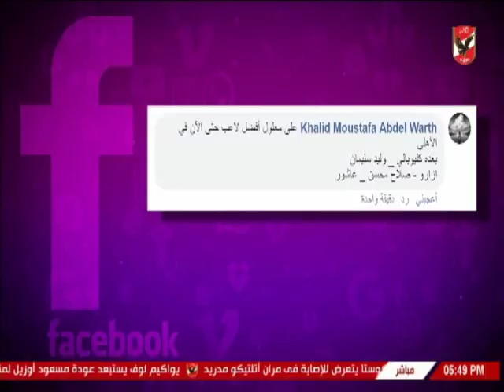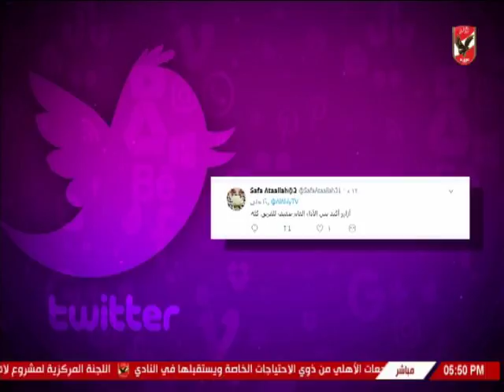شيما صابر تستعرض اراء جماهير الاهلى عن افضل لاعب